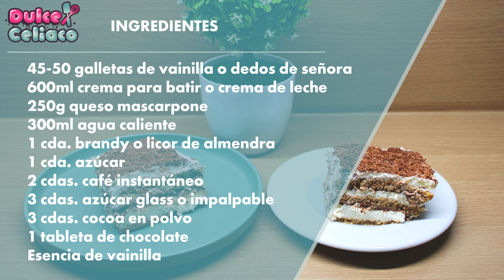Tiramisú sin huevo ni gluten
Tiramisú sin huevo, un postre delicioso que no podía faltar, anímate a prepararlo conmigo.

▬ Ingredientes:
Para la mezcla de café:
300 ml de agua caliente
1 cda de Brandy o licor de almendra
1 cda de azúcar
2 cditas de café instantáneo

Mezclamos todo muy bien y reservamos para usar cuando esté frío

▬ Otros ingredientes:
600g de crema de leche
250 g de queso mascarpone
de 45 a 50 galletas tipo vainillas o lady fingers
3 cucharadas de azúcar glass o impalpable
1 cucharadita de esencia de vainilla
3 cucharadas de cacao tipo cocoa
1 barra de chocolate

Necesitaremos 600 g de crema de leche o crema para batir, la colocamos en un recipiente y comenzamos a batir hasta que monte bien (es importante que esté bien fría), reservamos.

En otro recipiente colocamos 250 g de queso mascarpone a temperatura ambiente y con la ayuda de una espátula vamos alisando, agregamos también 3 cucharadas de azúcar glass o azúcar impalpable, esencia de vainilla he integramos.
Ahora en forma envolvente vamos incorporando al queso la crema montada hasta obtener la textura que se ve en el video, colocamos en una manga y estamos listos para armar el postre.

En un pyrex voy a ir colocando mis galletas las cuales remojo antes con la mezcla del café, luego coloco una capa de crema, espolvoreo con cocoa, otra capa de galletas remojadas, crema y más cocoa, y así hasta terminar. En la ultima capa coloco también chocolate rallado y elegimos uno de buena calidad.
Refrigeramos minimo 4 horas y a degustar...
Es un postre que nunca falla, la combinación de sabores, hace de este postre una delicia.
Mi cariño para ustedes, gracias por su apoyo.

Lau :)